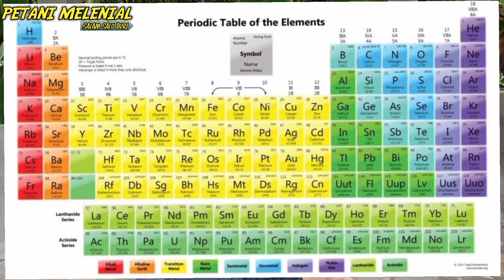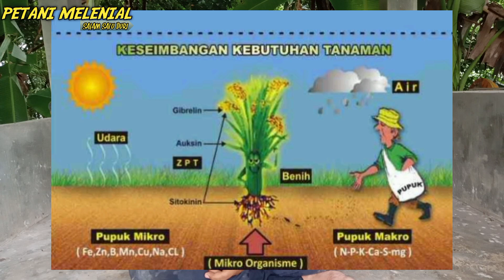CARA MENCAMPUR PUPUK KIMIA DENGAN BAIK DAN BENAR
Cara mencampur pupuk dengan baik dan benar.

Mencampur pupuk untuk tanaman tidak boleh sembarangan.

Pencampuran pupuk yang salah akan berdampak merugikan, mulai dari melenyapkan organisme penting di dalam tanah hingga menaikkan pH asam yang selama ini dihindari oleh petani.

Setiap pupuk dengan kandungan haranya mempunyai sifat dan karakteristik yang berbeda-beda sehingga terdapat dampak antagonis antara pupuk satu dan lainnya jika diaplikasikan secara bersamaan.

Dampak antagonis ini akan menyebabkan salah pupuk tidak dapat diserap oleh tanaman secara maksimal atau hilang bahkan ada yang berakibat buruk bagi tanaman seperti keracunan.